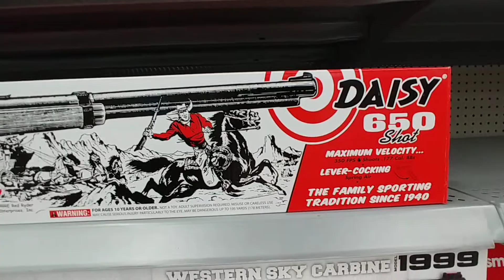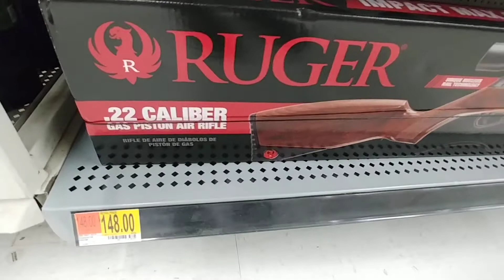BB & Airsoft Guns At Walmart - Aug 2020